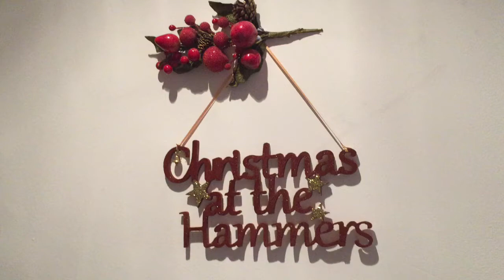Christmas 2014 - Outtakes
The bits that didn't quite make the full video